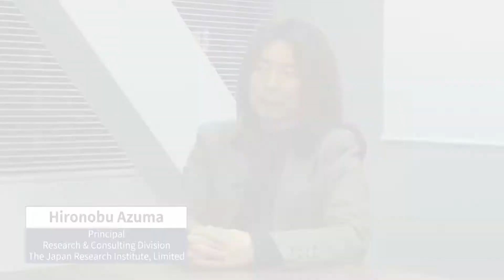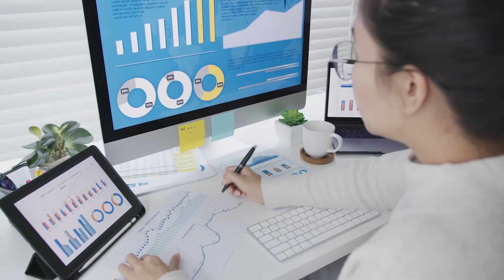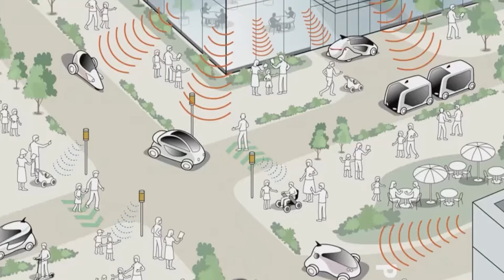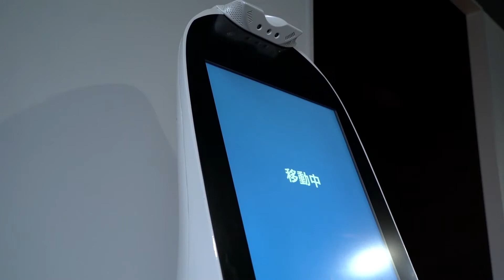Toyosu Smart City, SHIMIZU CORPORATION's Challenge - Channel JAPAN #45/20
Toyosu Smart City is a brand-new town we have never experienced, which will be installed a voice operated navigation system, an advanced buiding operation service system and a smart mobility system. We have covered the challenge of one of the most gagantic general constractor, SHIMIZU CORPORATION. Take a look.